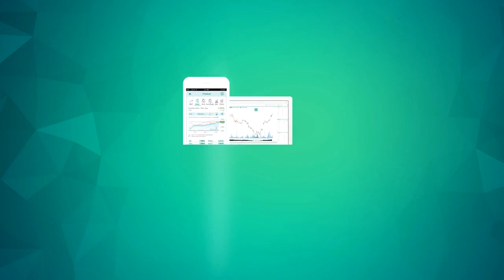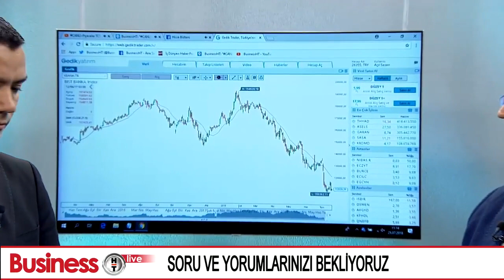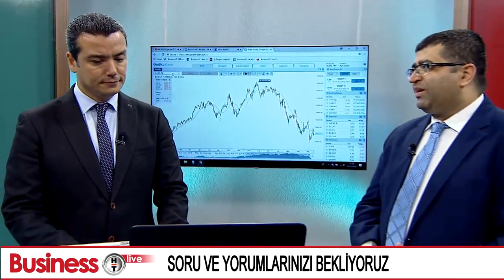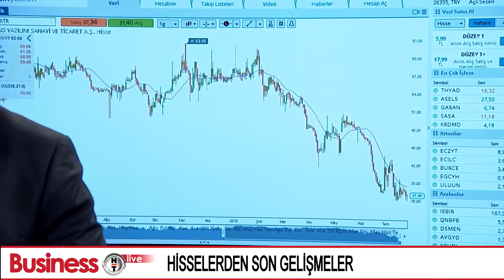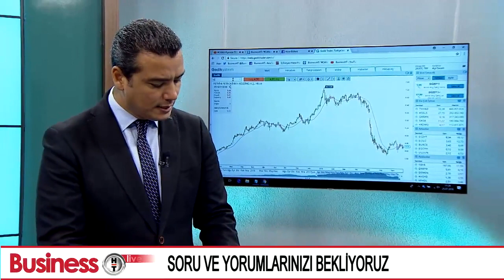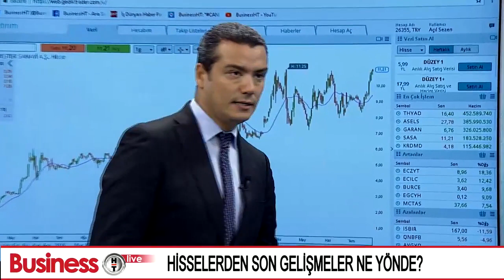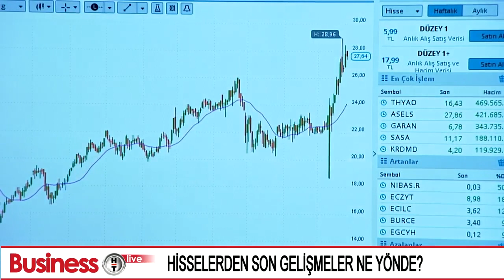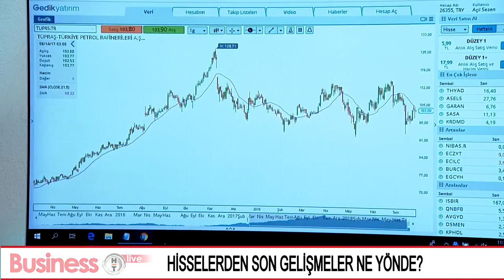BusinessHT Hisse Bülteni 25.7.2018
Gedik Yatırım "Yatırım Danışmanlığı Müdürü" Sn. Üzeyir Doğan, BusinessHT Live Hisse Bülteni'nde Açıl Sezen'e konuk oldu.